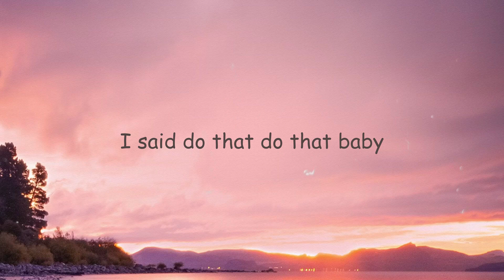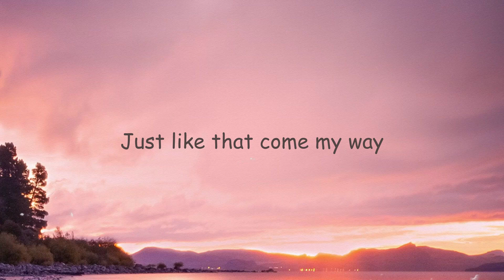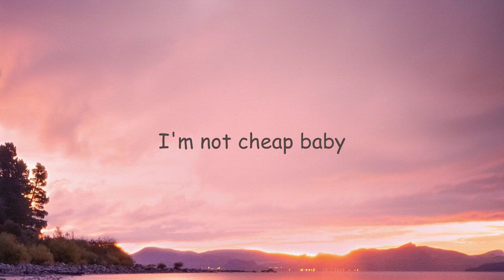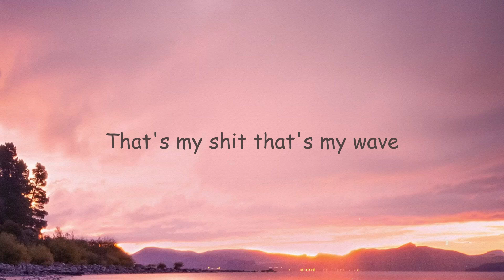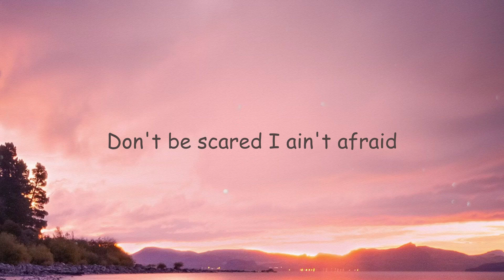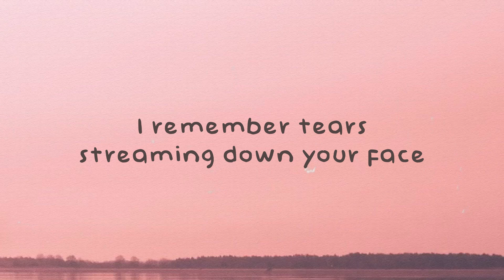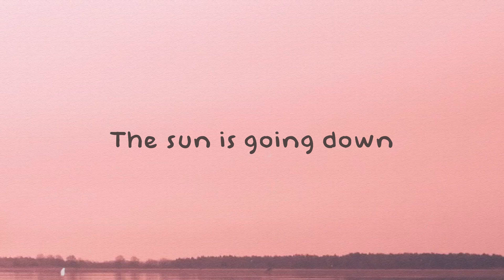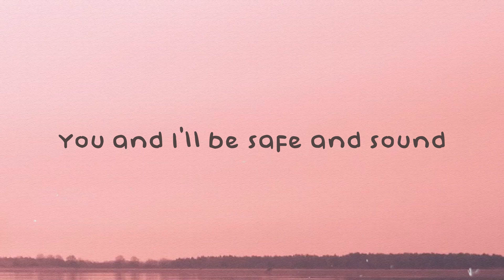Like That - Doja Cat, Gucci Mane (Lyrics Version) 💷